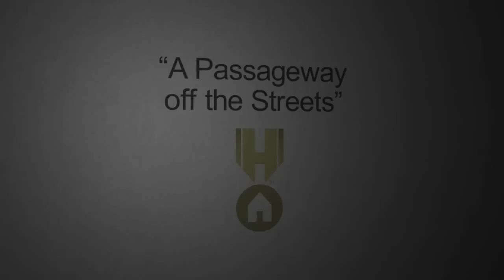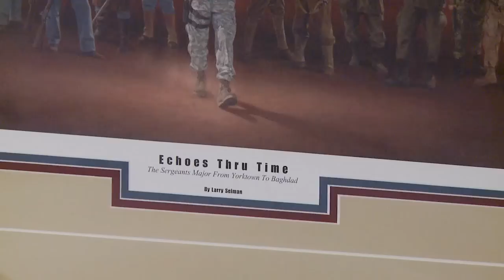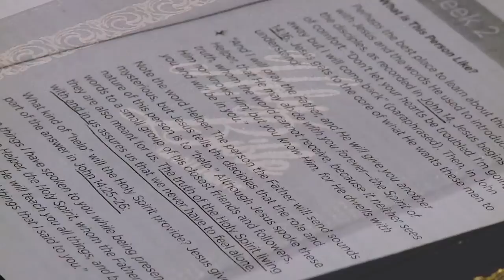A Passageway off the Streets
Jennifer Garrison and Susan Moellinger discuss founding "Passageways", a home in Wichita that provides assistance and shelter for homeless veterans.  Hear from one homeless veteran who is getting his life back on track while living at the home.